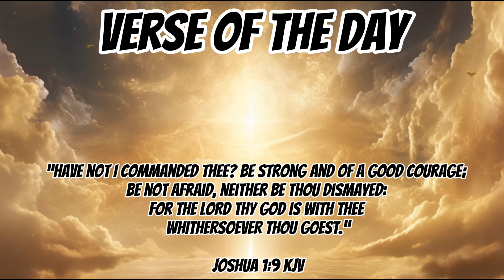Chapter 5 Season 2 BattlePass👀🔥🔥